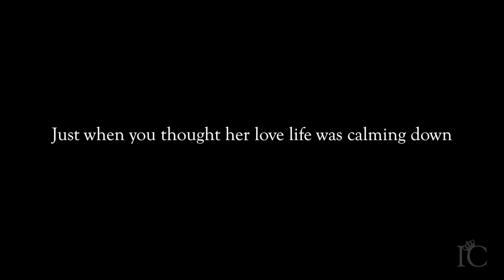Simply a Mess